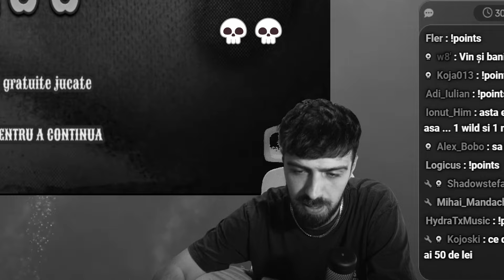Cand n-ai o soarta la PACANELE.........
📱 Descarca aplicatia cazino365 si participa la tombolele Paysafecard in fiecare saptamana + multe altele
⚡ Bine ați venit pe canalul de pacanele "cazino365"! Aici veți găsi o gamă largă de conținut legat de lumea cazinourilor, de la cele mai noi jocuri de pacanele și strategii de pariere până la pariuri sportive. Suntem pasionați de tot ce ține de jocurile de noroc și dorim să împărtășim această pasiune cu voi, comunitatea noastră minunată de spectatori.
🎰 Cele mai mari castiguri ale lui quikanu la pacanele de top,jackpot-uri,strategii de casino si cele mai noi aparate online le puteti vedea aici